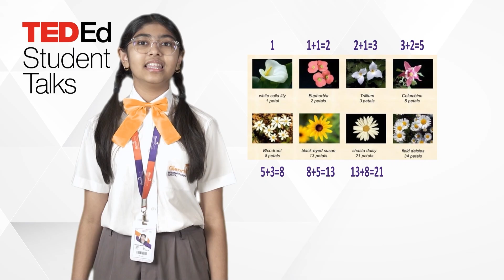TedEd Student Talks | Episode 1 | Math Meets Magic | Shanaya Manha Alam 💬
Introducing Shanaya Manha Alam from Grade 5, the first student to take the TED-Ed Student Talks stage, marking the Bangladesh debut of this global platform for young voices! 🇧🇩

In her talk, “Math is in Our Everyday Life — We Use Numbers Without Even Noticing,” Shanaya shows how math hides in every moment, from baking cakes and gaming to counting steps and planning our days.

Her words remind us that math isn’t just about numbers; it’s about life itself.